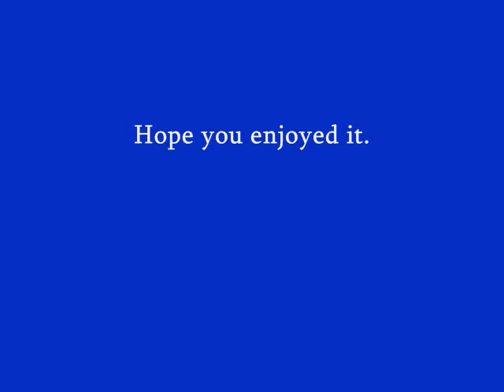Henry Cain - Lonely Avenue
From the 1968 album "The Funky Organ-ization of Henry Cain."  Arranged by Oliver Nelson, produced by David Axelrod.